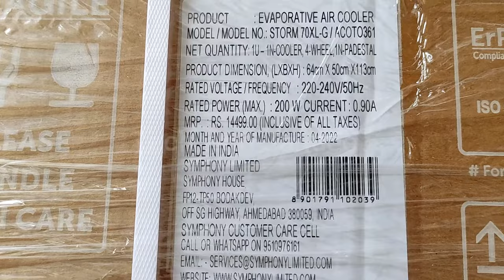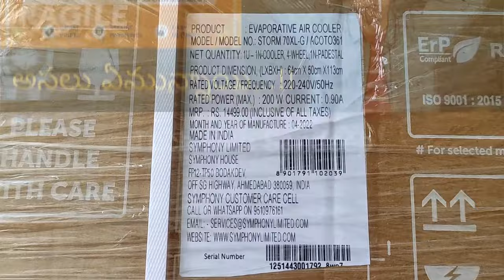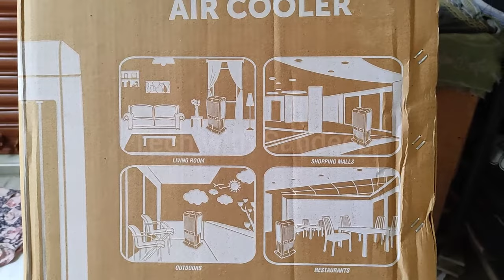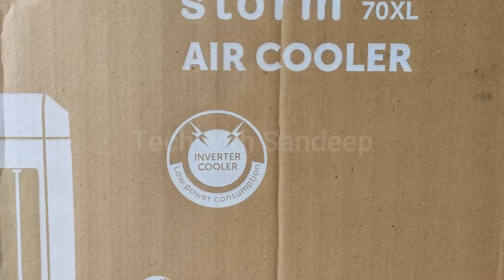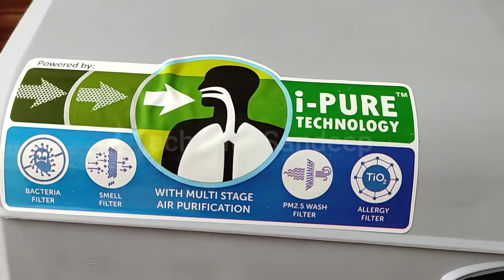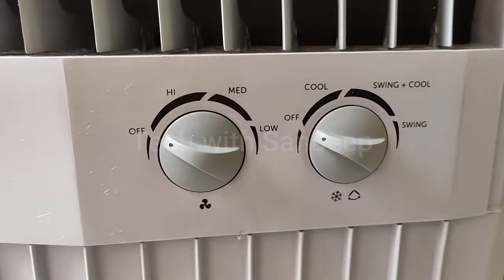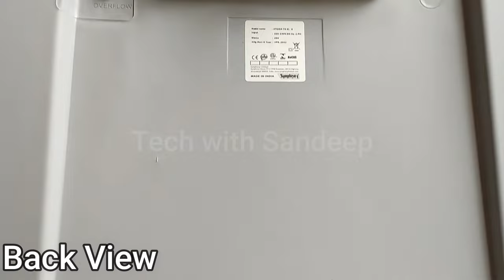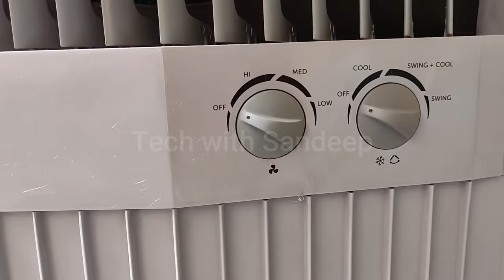Symphony Air Cooler 70L || Best Budget Cooler || Tech with Sandeep || Telugu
This Channel is About To Express My Knowledge To Everyone Through YouTube as a Medium.
We Need Your Support and Blessing.

Symphony Air Cooler Link (Amazon)